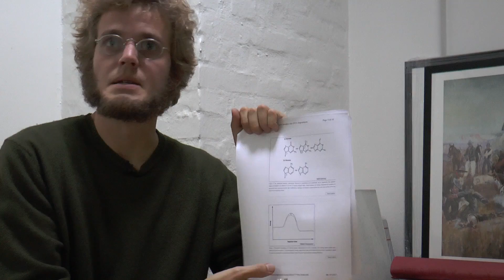dna guanin klip 33